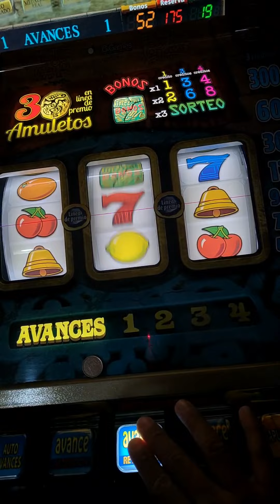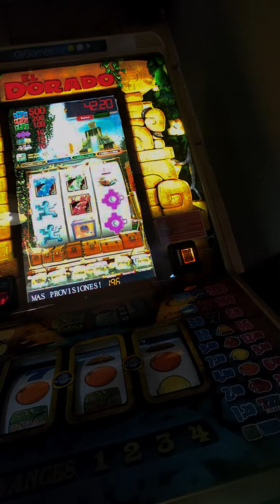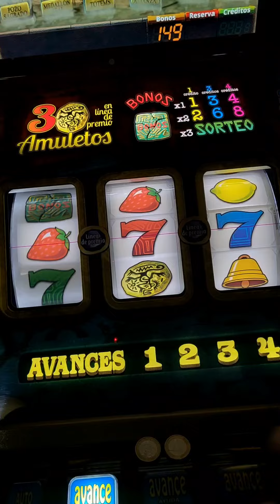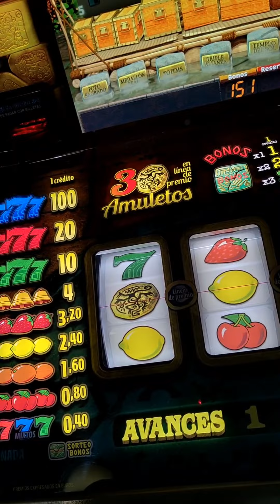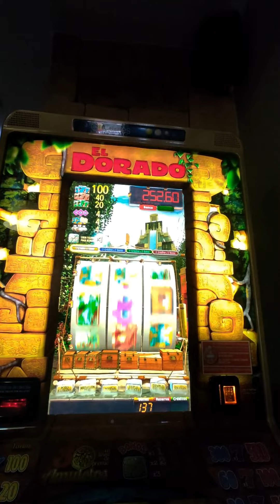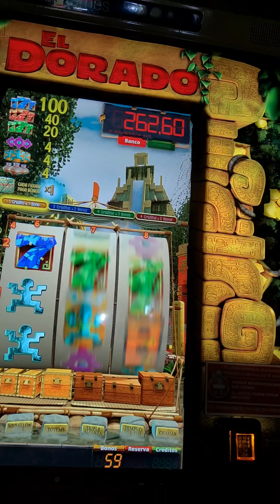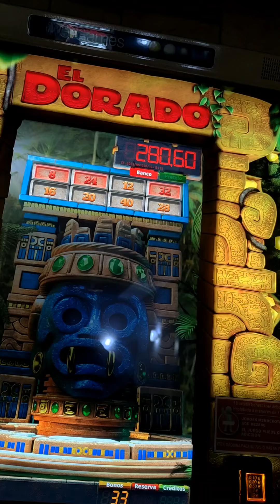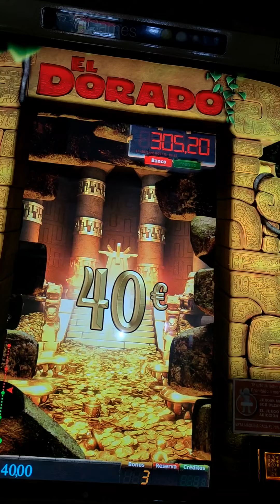tragaperras españolas ‼️GIGAME EL DORADO‼️